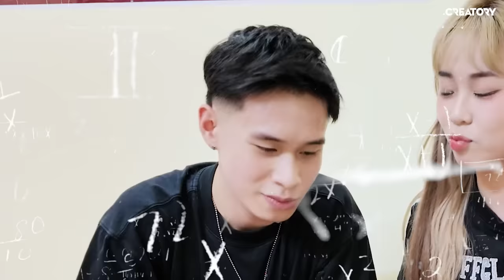MisThy công khai "đang hẹn hò" với trai gia trưởng Hà Nội. Phát hiện Dev Nguyen vẫn "nhớ" NYC!?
Trai gia trưởng mới lo được cho em, mọi người chấm điểm buổi hẹn này cho mình nha!